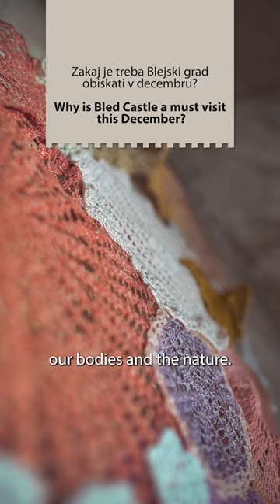Eva Petrič o razstavi na Blejskem gradu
Eva Petrič o razstavi na Blejskem gradu, ki bo na ogled v Galeriji Stolp, pred Viteško dvorano, pod lapidarijem in v baročni kapeli vse do 4. februarja 2024.